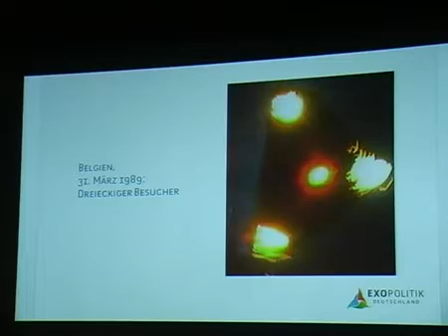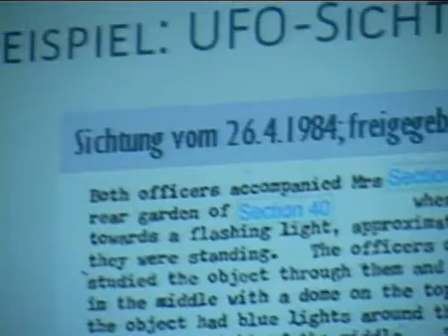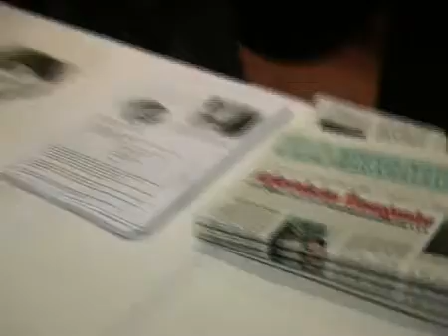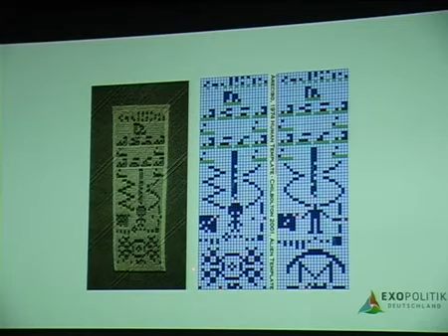Ufologen in Salzburg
"Das größte Geheimnis der Menschheit" beleuchtete ein Vortrag im Das Kino.